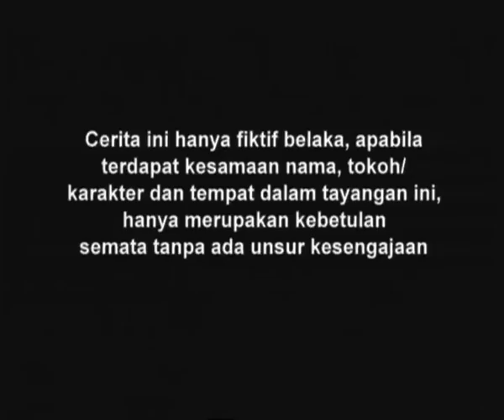Tendangan Si Madun | Season 01 - Episode 33